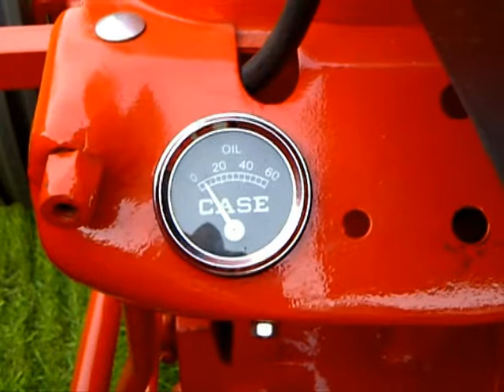CASE D - restoration project part 2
Nu met bestickering, uitlaat, koelvloeistof (ook niet onbelangrijk) etc.